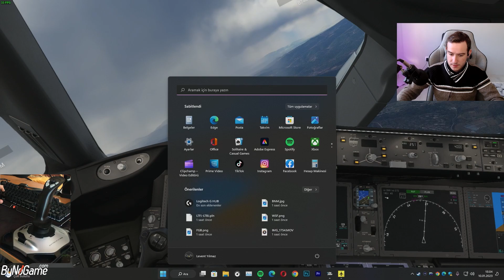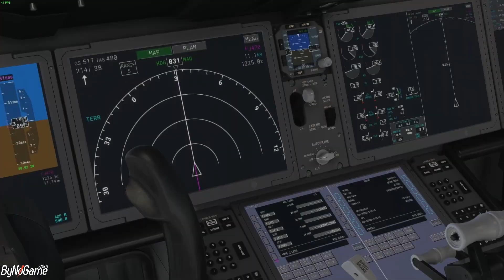YAMULDUM !! İZMİR - İSTANBUL UÇUŞU | 787-10 | MFSF 2020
Merhaba Ben Levent.

✅ • Alt Başlık: YAMULDUM !! İZMİR - İSTANBUL UÇUŞU | 787-10 | MFSF 2020